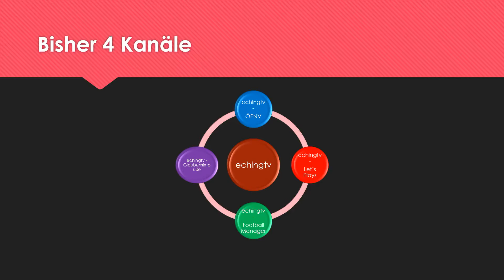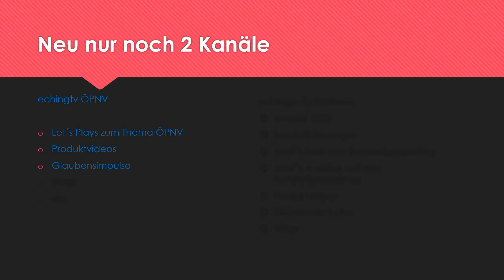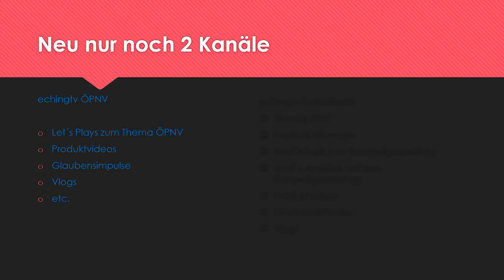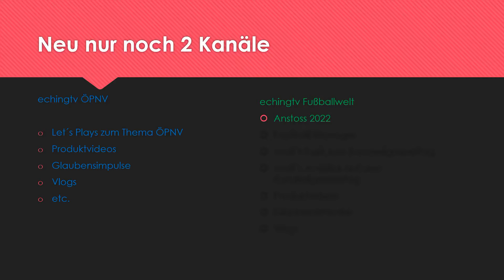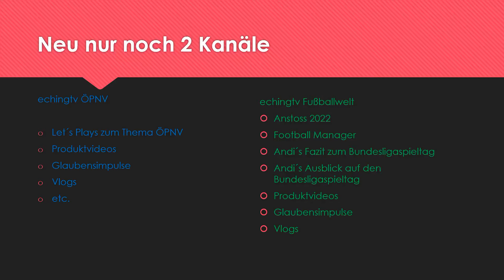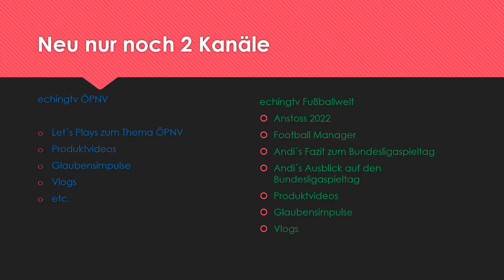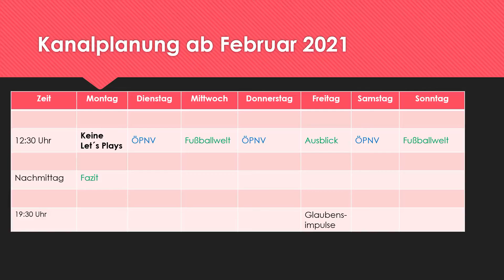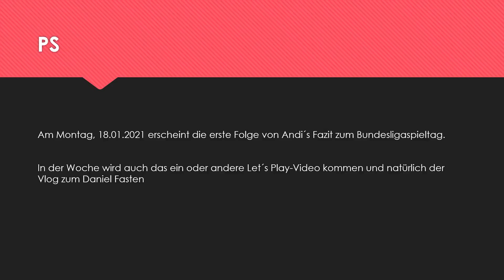Kanaltrailer echingtv - Änderungen ab 18.01.2021 bzw. 01.02.2021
In diesem Video präsentiere ich Dir die zukünftigen Änderungen.

Equipment:

Marantz Professional MPM-2000U
Foxnovo Dauerhafte Rundfunk Studio Mikrofon Mic Aussetzung Boom Scissor Arm Ständer (schwarz)
InnoGear 6 Zoll Mikrofon Popschutz
AOC Gaming C32G1 80 cm (31, 5 Zoll) Curved Monitor
SanDisk Ultra 128GB microSDXC Speicherkarte
AmazonBasics Leichtes Stativ, bis 1,52 m, inkl. Tasche, mit 3-Wege-Schwenkkopf und Wasserwaage
4K Videokamera WiFi Camcorder 48MP Vlogging Kamera 30FPS Digital Camcorder Infrarot Nachtsicht 3 Zoll Touchscreen Camcorder mit Mikrofon und Haube